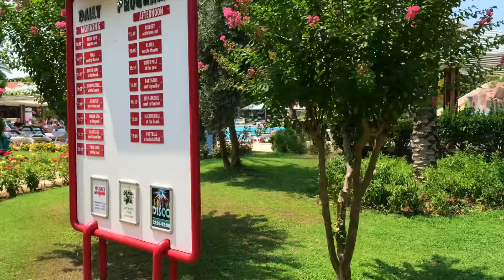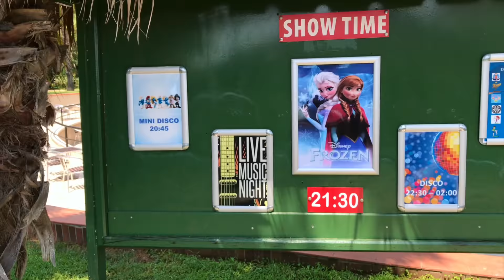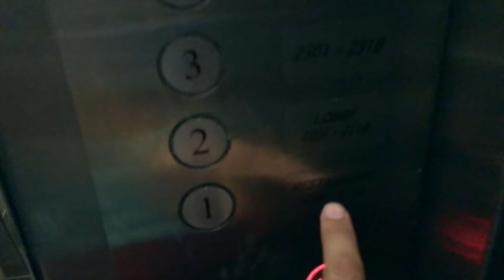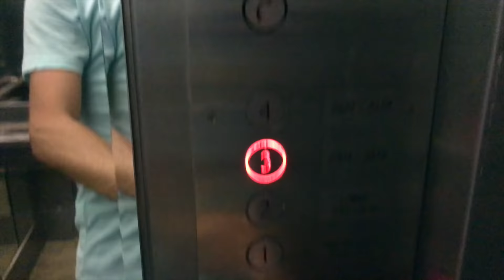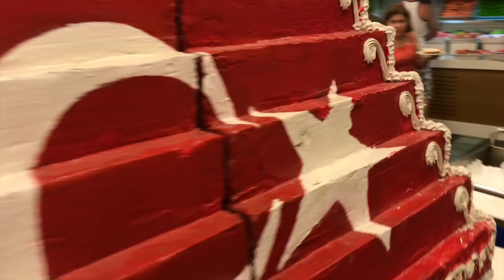Влог: Belconti Resort Hotel 5* (Турция/Белек) - отзыв 2018 ИЮЛЬ Белконти Резорт Отель